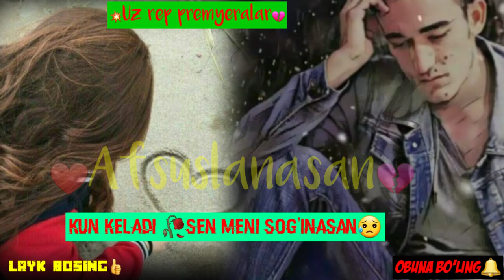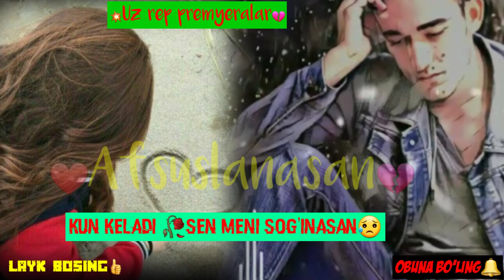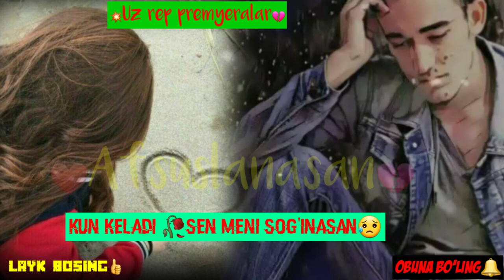Unitgansan barini menla òtganlarini - Shaxboz singer,